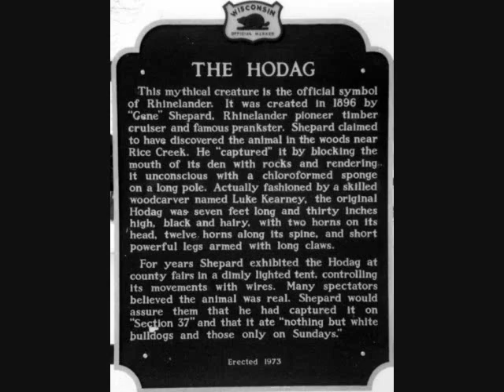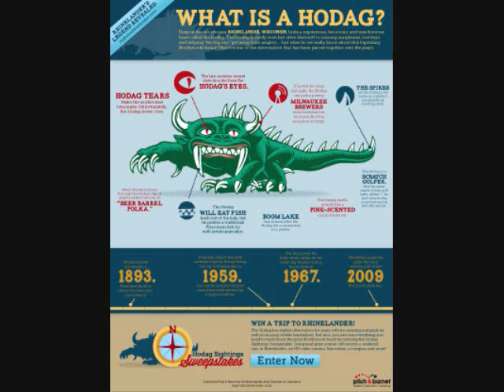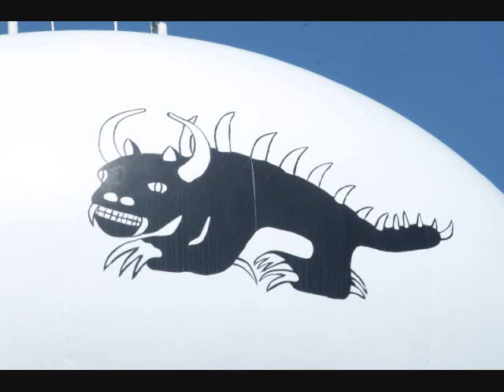Cryptids and Monsters: The Hodag, fearsome lumberjack cryptid resembling bull with pointy spines